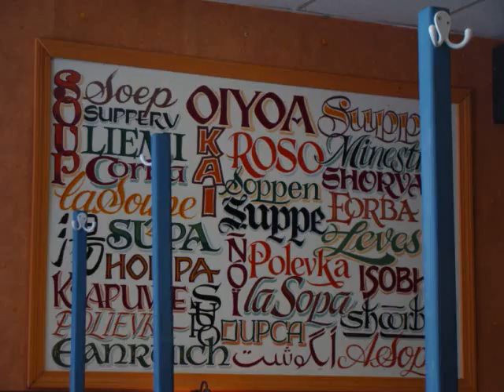bits of Frantasia 2011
Wow, out music festival fun, thanks Fran, just bits of the show are shown, i ran out of video, missed thurs, beginning of fri and end of sat.